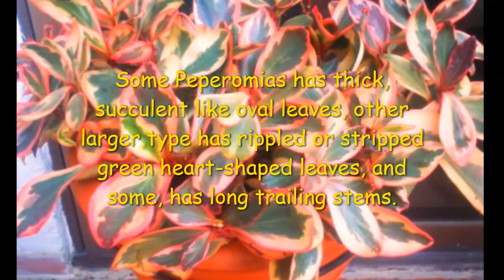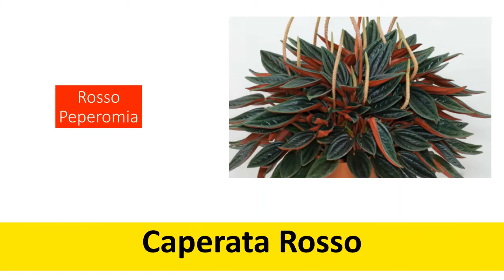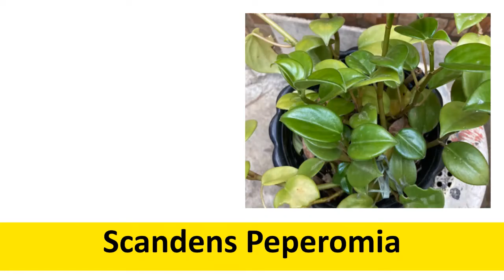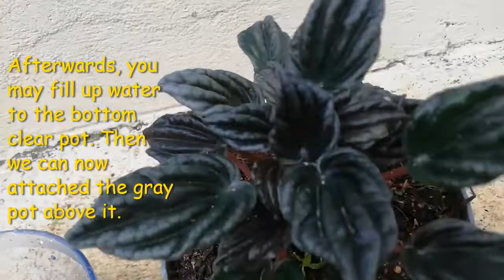The Peperomia Plants / Radiator Plant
In this video, we will show you some popular peperomias varieties and how do we repot our peperomia using self-watering pot system.